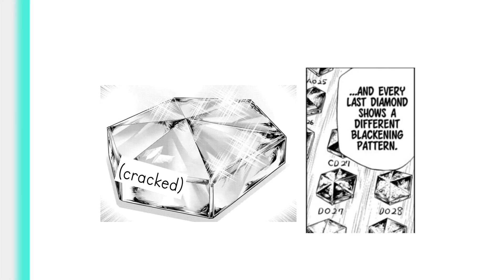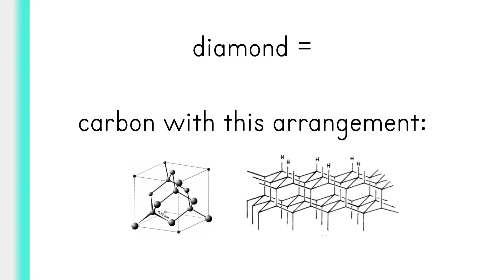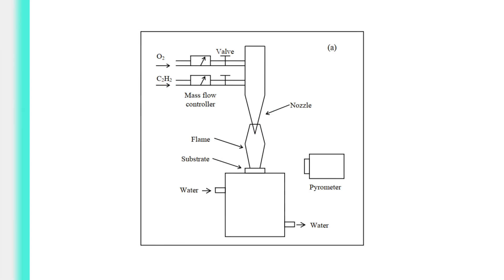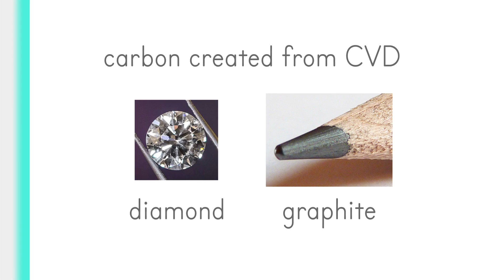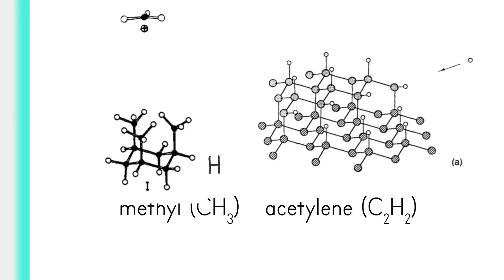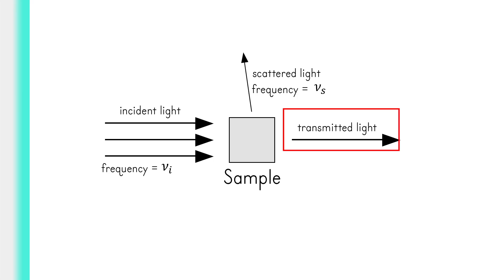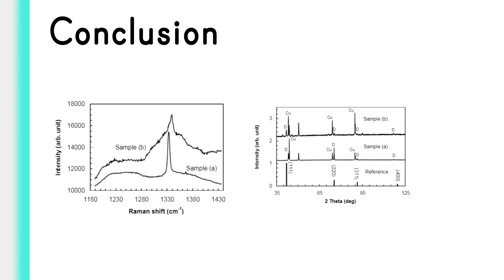Chemist explains how diamond is made from methanol (Dr Stone Season 4 Episode 18)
I'm a chemistry major graduate, and I explained how methanol and hot tungsten filament can form diamond in a process called chemical vapor deposition (CVD). From the research papers that I read, methanol and tungsten are correct ingredients/tools for CVD diamonds, but the manga is missing hydrogen. Also, modern day researchers uses Raman spectroscopy and XRD to characterize the diamond, but in the manga it's only checked visually by Joel. Please note that this chapter has not yet been adapted into the anime.

Chapters :
0:00 Intro
0:09 You remember what happened this chapter?
0:51 Introducing : CVD
1:29 Carbon source
2:03 Heat source
2:48 You need hydrogen too
3:24 You need oxygen too?
4:03 Mechanism
4:41 You sure we made diamonds?
5:56 Summing it up
6:35 Outro

[3] : Spitsyn B and Deryagin B 1980 USSR patent 339.134, author’s certificate dated 10 July 1956